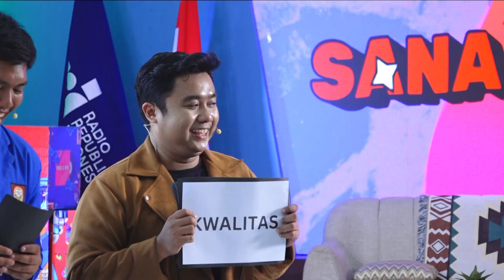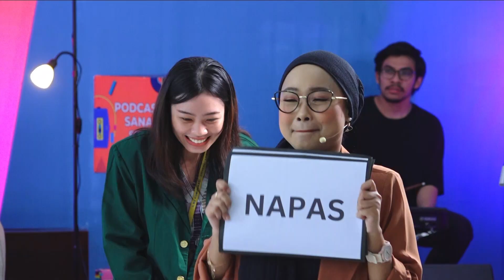EPISODE 2 : MILENIAL RAWAN NARKOBA, AYO BERANTAS BERSAMA